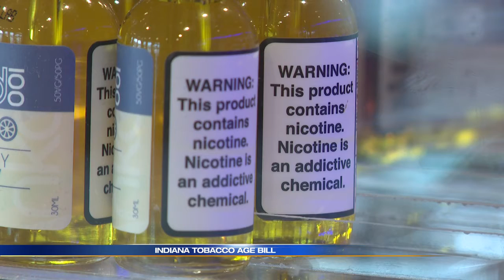Indiana lawmakers consider raising age to buy tobacco to 21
A proposed bill is aiming to increase the age to purchase tobacco from 18 to 21 in Indiana. _________________